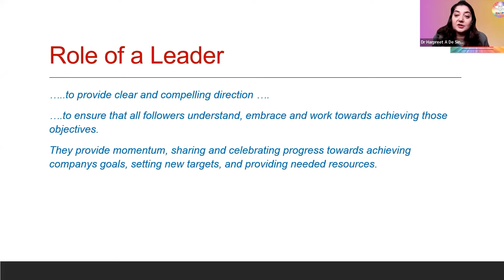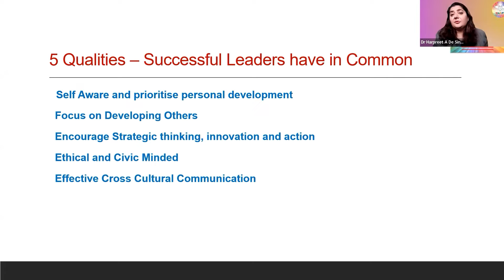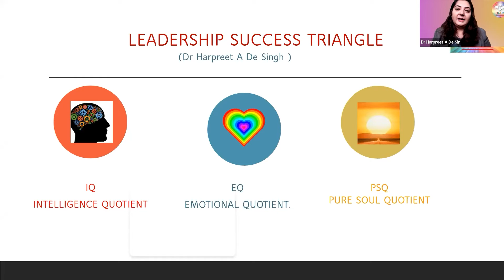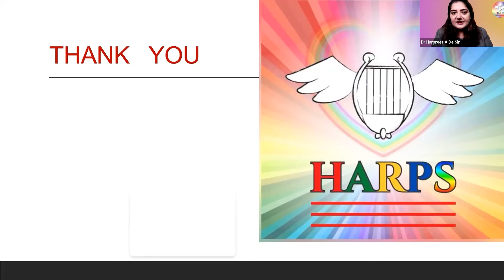VISTA #3 Session Highlights: Leadership Talk by Dr. Harpreet A De Singh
This video showcases the aspects of the session conducted for VISTA Batch 3 wherein Dr. Harpreet A De Singh enlightens the students about leadership skills, different career avenues in aviation industry, mentorship and aviation beyond COVID.

About Project VISTA
"Virtual Intership for Student Training in Aviation" is a joint collaboration between Udaan Aviation Academy™, Flyzy and Aerospace and Aviation Sector Skill Council to provide project-based virtual internship to enhance their knowledge and skills required to become modern day aviation professionals.